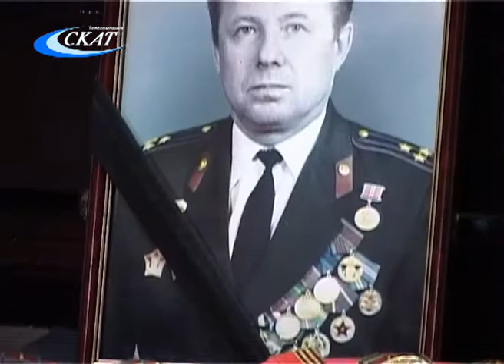СВЕТЛАЯ ПАМЯТЬ...УШЕЛ ИЗ ЖИЗНИ В.Ф.СТАРОДУМОВ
11-го января на 89-ом году жизни скончался Почетный гражданин города Слободского, участник Великой Отечественной войны, с 1965 по 1978 год -- начальник Слободского районного отдела внутренних дел Василий Федорович Стародумов. 14-го января с ним прощались в Доме культуры им. Горького.